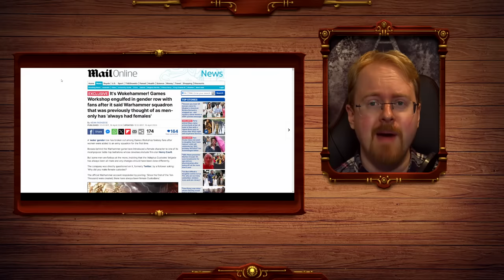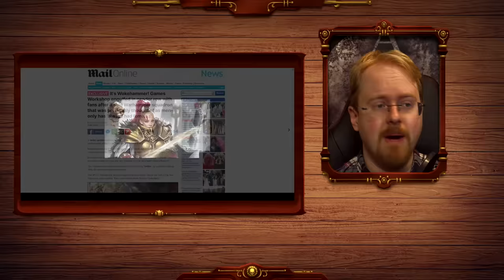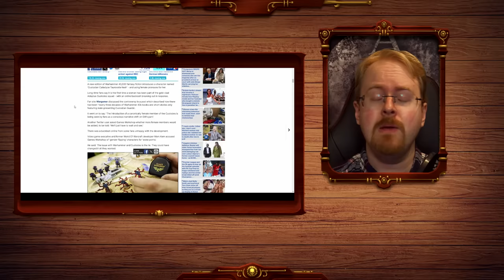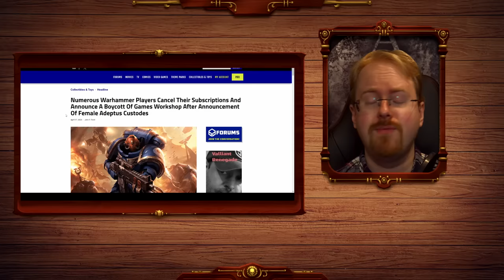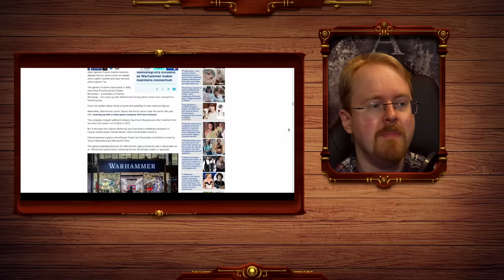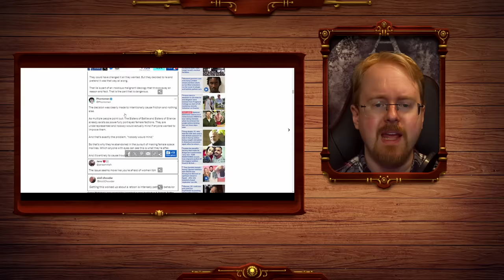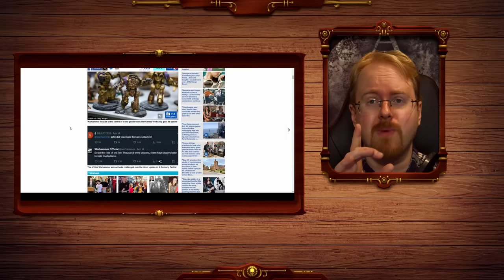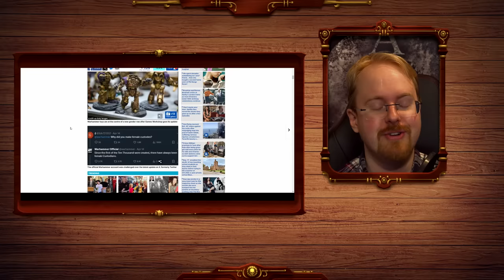Femstodes Fallout Grows With GW Leaks "Amazon Forced Them" Henry Cavill To Abandon 40k TV Show?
Games workshop has finally reached the lofty heights of the mainstream and with it all the problems of having their screw ups covered in national news! Even as alleged leaks suggests GW was forced into the Femstodes position by Amazon and that Henry Cavill may be reconsidering his part in warhammer 40k TV show. It's just getting worse and worse for old GW